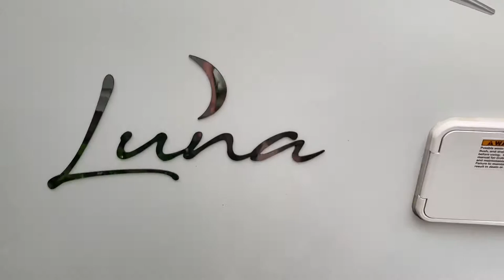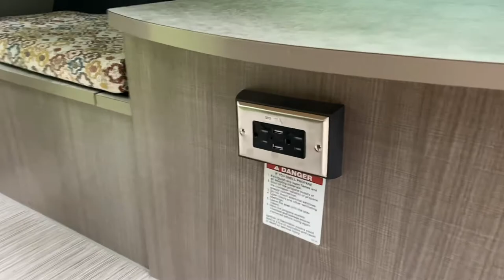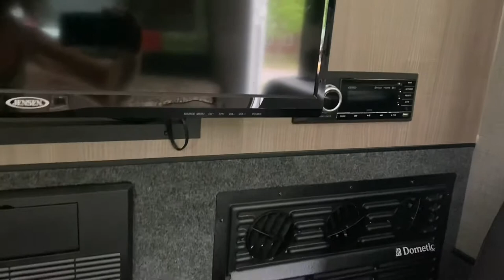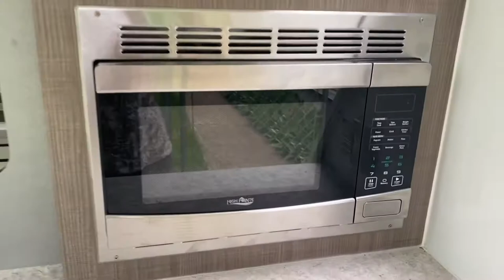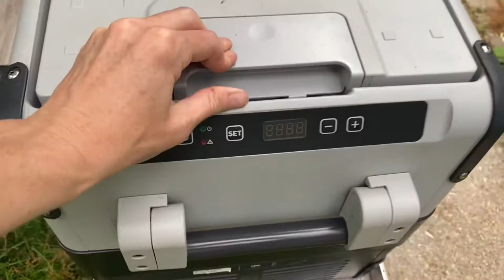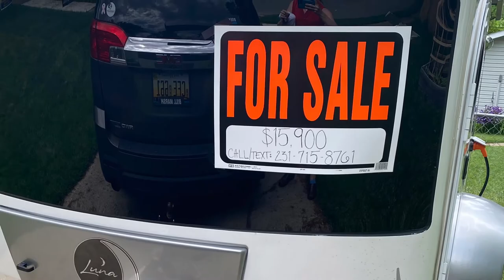2018 Intech Luna Platinum Camper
2018 Intech Luna Platinum Camper

Freezer/Refrigerator combo
3 burner stove
microwave
Sink with 8 gallon heated water
Air conditioning
Heater
20 lb propane cylinder
42 inch TV
Battery switch for easy disconnect
Axel brakes
Always garage kept when not in use
Length: 15 feet, 5 inches

Located in Traverse City, MI